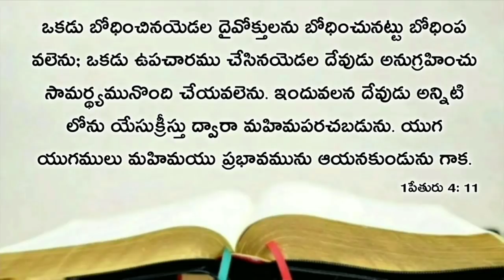Today's promise 17.03.2021